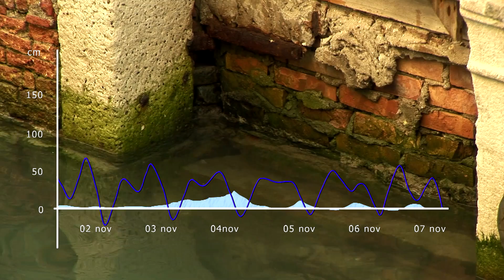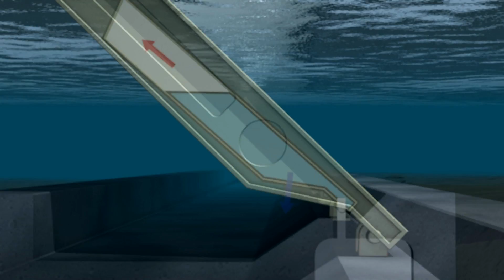Coastal erosion, example at Venice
Venice, the city reclaimed from the sea…
The high tides or ‘acqua alta’ that occur between October and March are flooding the City of the Doges with increasing frequency. Such events are the result of several factors:
- a big lunar tide;
- southerly winds from the Adriatic;
- an unusual climate phenomenon producing heavy rain inland;
- human intervention that has weakened the lagoon’s natural protections;
- and subsidence due to engineering work and water extraction from mainland aquifers; between 1908 and 1990, Venice sank between 10 and 23 cm, depending on what data you look at.

The amplitude of the tides has been increasing for years now, sometimes to as much as 2 metres like in 1967, flooding the entire city. As a result, the government has undertaken extensive work to dredge canals and raise quays.
At the same time, a massive project is being developed to install 78 mobile tide barriers in 2018 that will close off the three openings in the sandbanks during high tides.

Will these efforts be enough to preserve the city? Global warming is expected to strengthen the southerly sirocco winds and further raise the mean level of the Adriatic to anything between 10 and 90 cm. If that happens, will the tide barriers be of any use? And will they withstand big storms?
Monitoring sea level and modelling ocean and climate phenomena in the Adriatic are vital to answer these questions. Studying and understanding these phenomena will help us to save Venice from drowning.
Video produced by CNES. Mira Productions executive, October 2016